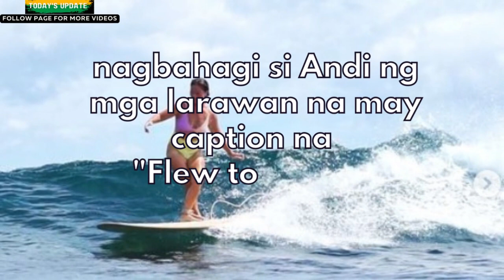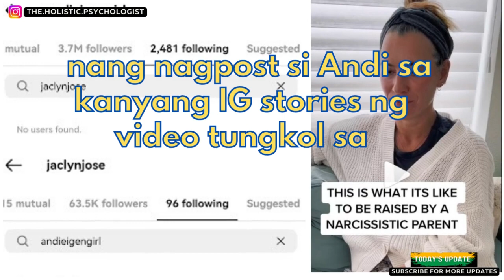Mag-inang Jaclyn Jose at Andi Eigenmann, nagkasundo na???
Matapos ang pag-unfollow sa isa’t isa sa Intagram, mag-inang Jaclyn Jose at Andi Eigenmann, nagkasundo na???